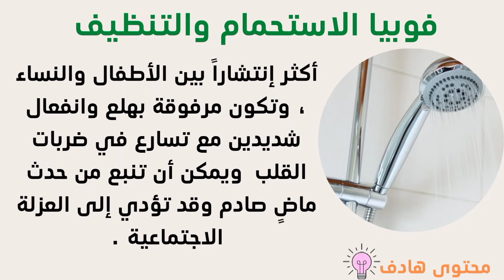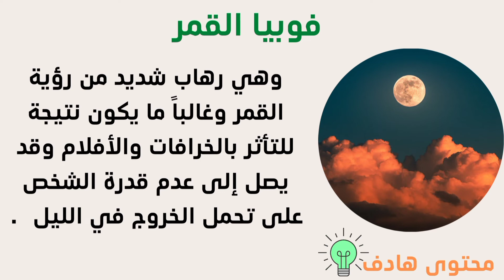من بينها فوبيا الذهب وفوبيا النساء الجميلات| تعرف على أغرب أنواع الفوبيا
في هذا الفيديو سنعرفكم على أغرب أنواع الفوبيا
قد يعتقد الجميع على أن الفوبيا غالبا تكون مرتبطة بأشياء منطقية ك فوبيا الأماكن الضيقة وفوبيا المرتفعات .
لكن في هذا الفيديو سنقدم لكم أغرب أنواع الفوبيا
فوبيا الاستحمام أو التنظيف
فوبيا الذهب
فوبيا النساء الجميلات
فوبيا العودة إلى المنزل
فوبيا القمر